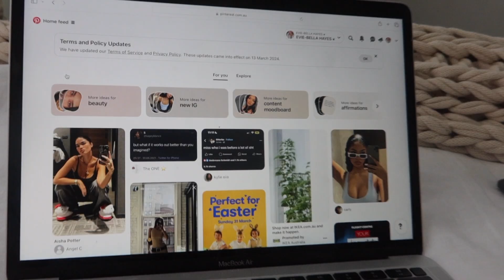The Ultimate Sunday Reset Routine: self care, sweet treat, Ariana's new album ????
Any extra links mentioned in the video or a link to my previous video

୨୧
grwm, Sunday, Sunday reset, morning routine, lifestyle, makeup, vlog, chit chat, how to have a good Sunday reset routine, reset routine